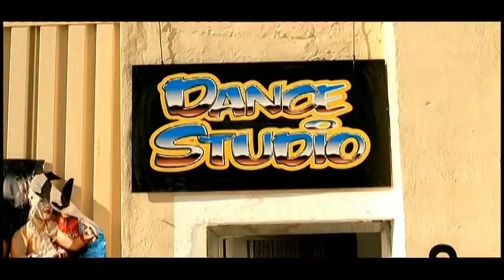Luis Fonsi - Amor Secreto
Album "Amor Secreto" 2002 - Universal Music Latino / Universal Music Group Company